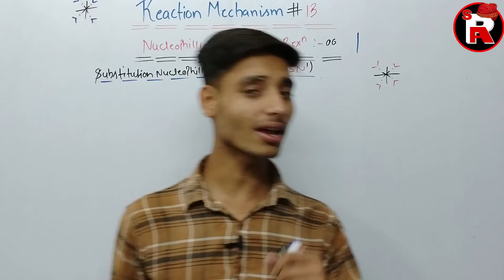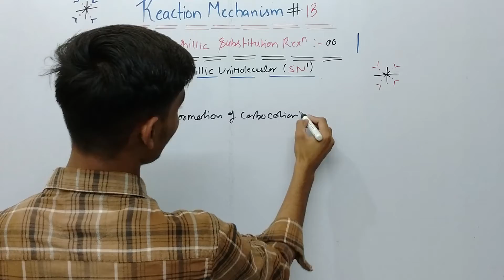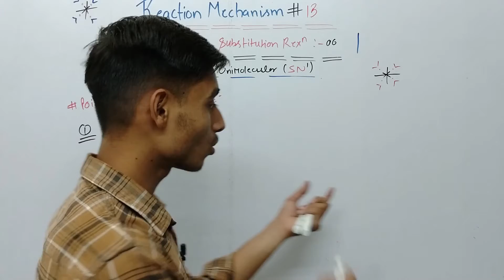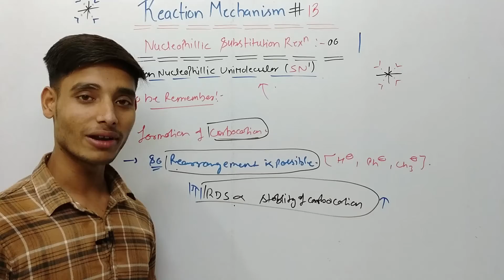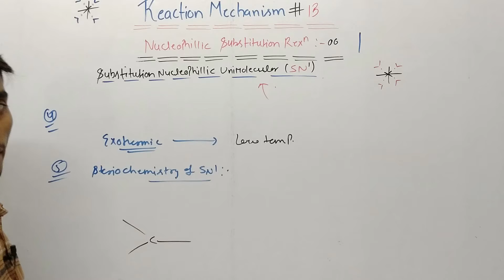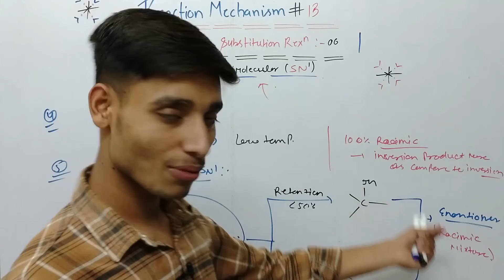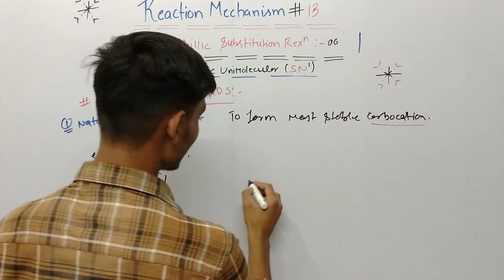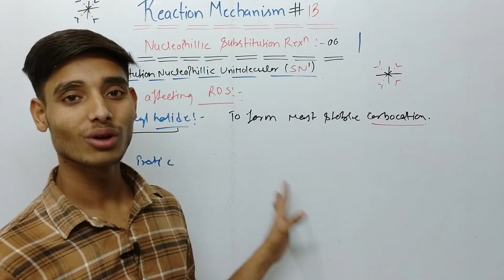SN-1 REACTION#01|REACTION MECHANISM#13 |IITJAM |CSIR NET|DU|BHU|AND OTHER MSc ENTRENCE EXAM|JEE/PMT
AWESOME CONCEPT OF REACTION MECHANISM # 13 IN THIS VIDEO LECTURE WE DISCUSS ABOUT  (NUCLEOPHYLIC SUBSTITUTION REACTION   # 06)  INVOLVE REACTION MECHANISM ( IN THIS VIDEO LECTURE WE DISCUSS  ABOUT (  NUCLEOPHYLIC SUBSTITUTION  UNIMOLECULAR ( SN-1 REACTION # 01  ) AND DISCUSS VARIOUS QUESTION REGARDING THIS TOPIC